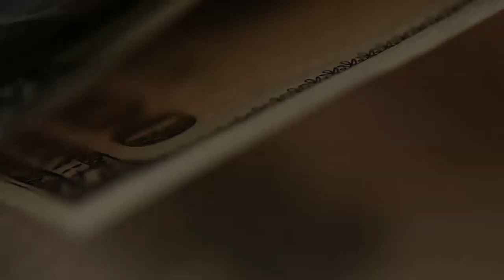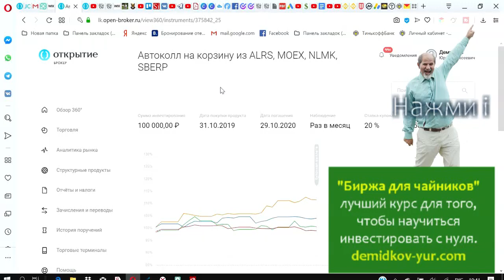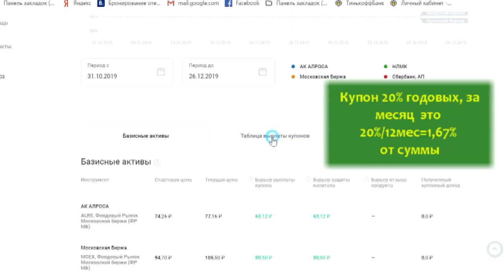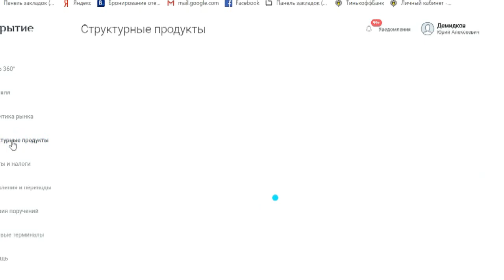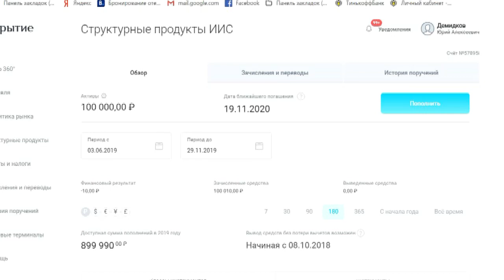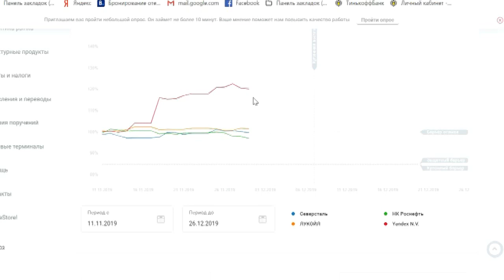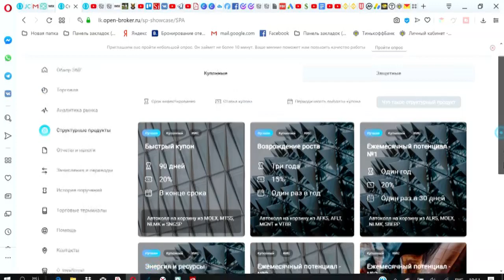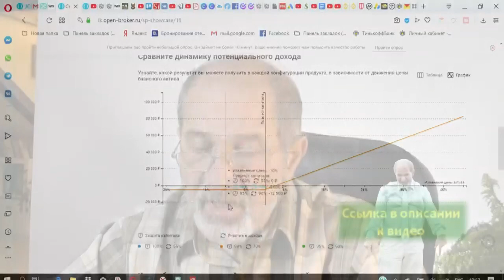Нота. Первый купон получен.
ПО моей первой ноте прошел первый период наблюдения. Купон получен. Но только в последний момент упал Сбербанк, иначе нота была бы закрыта.  Обзор вариантов нот и какие еще есть у меня. И какие там перспективы.